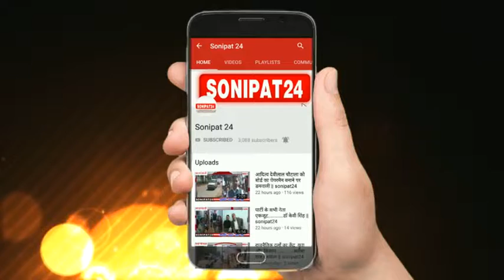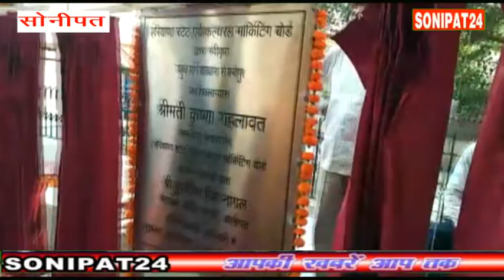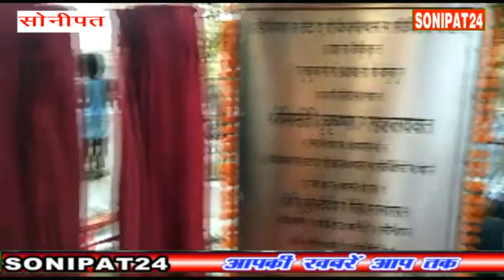20 करोड़ की लागत से सड़कों का निर्माण ........ कृष्णा गहलावत || sonipat24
राष्ट्रीय परिषद राज्य कृषि विपणन बोर्ड की चेयरपर्सन एवं पूर्व मंत्री कृष्णा गहलावत ने सोनीपत जिले को 24 सडक़मार्गों की सौगात प्रदान की है। विभिन्न हलकों में बनाई जाने वाली इन सडक़ों के निर्माण पर करीब 18 करोड़ 59 लाख 87 हजार रुपये की लागत आएगी। इनमें राई हलके के लिए सर्वाधिक 13 सडक़ें शामिल हैं, जिनका निर्माण कार्य लगभग आठ करोड़ रुपये की लागत से पूरा किया जाएगा।
दो दर्जन सडक़ों का आधारशिला कार्यक्रम गांव अटेरना में शुक्रवार की सांयकाल आयोजित किया गया। इस दौरान गांव में जनसभा भी आयोजित की गई, जिसे मुख्य अतिथि के रूप में चेयरपर्सन एवं पूर्व मंत्री कृष्णा गहलावत ने संबोधित किया। इस दौरान उन्होंने अलग-अलग हलकों में बनाई जाने वाली सडक़ों का शिलान्यास एक ही स्थान पर अटेरना में किया। इनमें राई विधानसभा क्षेत्र में 13, बरोदा में एक, खरखौदा हलके में तीन तथा गन्नौर में दो और गोहाना विधानसभा क्षेत्र की पांच सडक़ें शामिल थी। संबोधित करते हुए पूर्व मंत्री कृष्णा गहलावत ने कहा कि विकास को तीव्र गति देने के लिए सडक़ें जरूरी हैं। सडक़ों का जाल बिछाया जा रहा है, जिससे लोगों को हर प्रकार से लाभ मिलेगा। इस दौरान चेयरपर्सन नेे जनसमूह को रोहतक में 8 सितंबर को होने वाली प्रधानमंत्री नरेंद्र मोदी की विजय संकल्प रैली का निमंत्रण भी दिया। उन्होंने कहा कि युगपुरुष लोकप्रिय प्रधानमंत्री को सुनने के लिए बढ़-चढक़र रैली में हिस्सा लें।